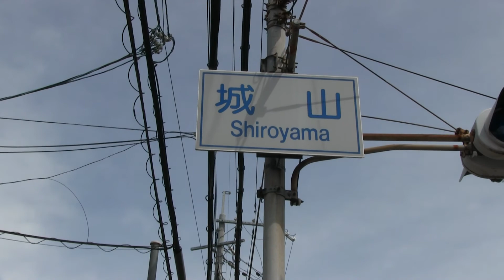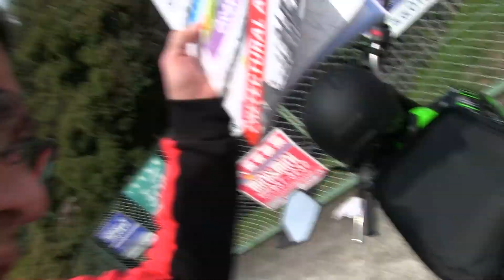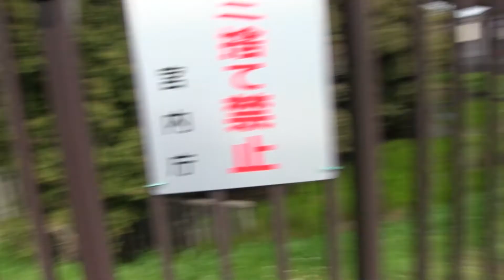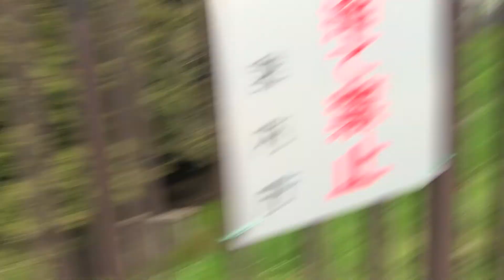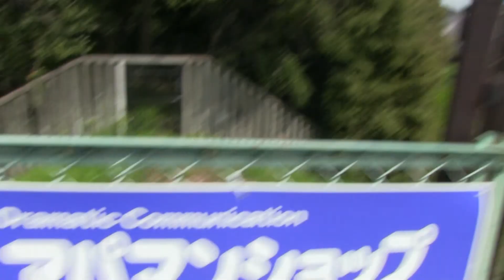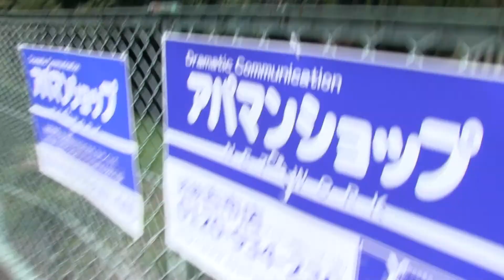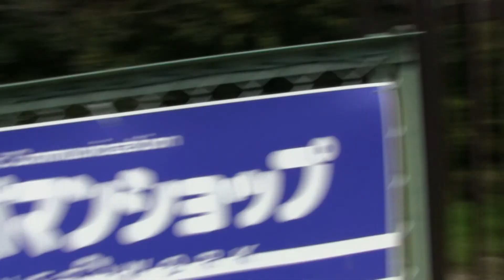古市古墳群 4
HMD NONFICTION